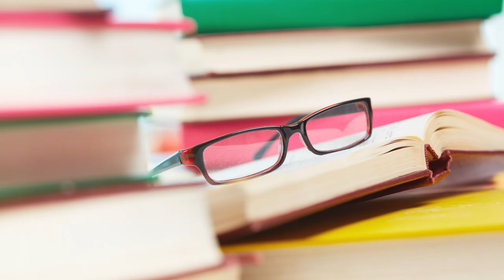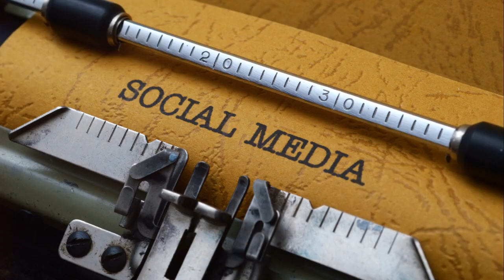Discover Your Next Great Read: Join Our Literary Adventure Today!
Dive into your next literary journey with us! "Discover Your Next Great Read: Join Our Literary Adventure Today!" invites you to explore a world of captivating books and engaging stories. Whether you're a seasoned reader or just starting your book journey, our community offers a space for book enthusiasts to find and discuss their next favorite read. Join us as we uncover hidden gems, share reviews, and embark on exciting reading adventures together. Don’t miss out on the opportunity to enrich your reading life and connect with fellow book lovers. Start your adventure now and discover your next great read!